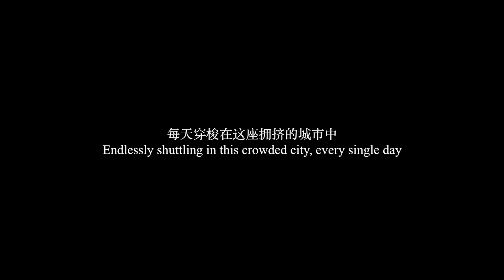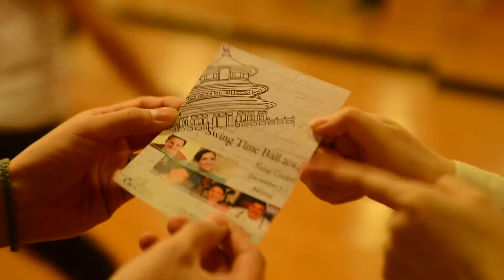[ Go Swing! ] Swingtime Ball 2014 Openning Micro Film @ Beijing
Swingtime Ball is the biggest swing contest in Mainland China. It include 3 days social dance party with live band, Swing workshop with international instructors, CLHC and performance.
CHLC is the main activity in Swingtime Ball.
CLHC is China Lindy Hop Competition, It's first lindyhop competition in China.